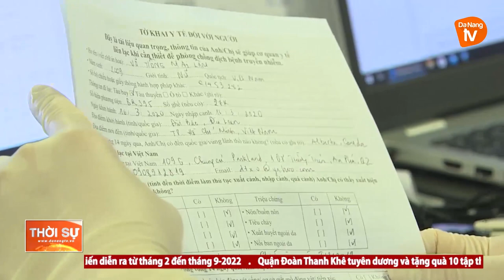TỪ 10/10, MỖI NGÀY ĐÀ NẴNG CÓ 4 CHUYẾN BAY KHỨ HỒI